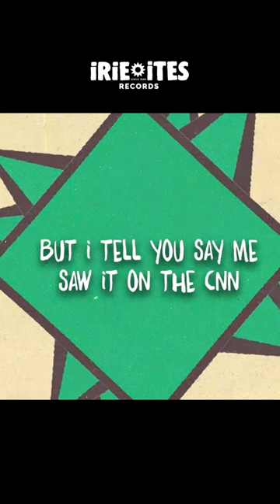Trinity & Barrington Levy - Genocide - Murda Dem Riddim (Shorts 2)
Irie Ites presents :

Trinity & Barrington Levy & Irie Ites – Genocide
(Riddim Track Licensed From Channel one)
Taken from the album "Eye to eye" by Trinity
Lyrics video edited by Jeremie Nonorgue (Irie Ites)
Murda Dem Riddim - Music composed by The Roots Radics
Mix by Irie Ites